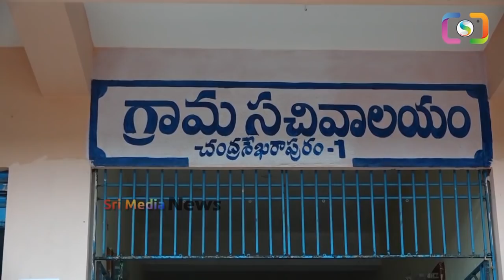కలెక్టర్ అంటే ఇలా ఉండాలి..స్పాట్ లో పనిచెయ్యని అధికారుల జీతాలు కట్ చేసేసాడు | Prakasham Collecter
WATCH : కలెక్టర్ అంటే ఇలా ఉండాలి..స్పాట్ లో పనిచెయ్యని అధికారుల జీతాలు కట్ చేసేసాడు | Prakasham Collecter